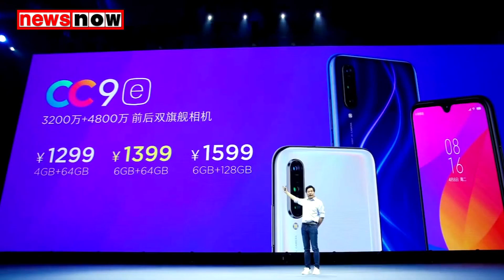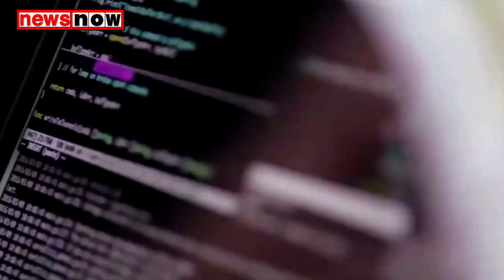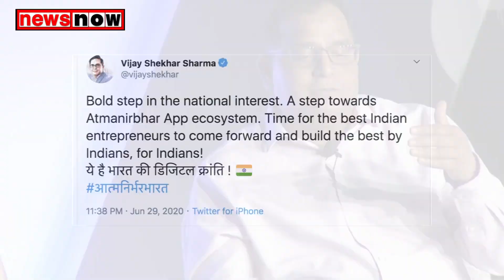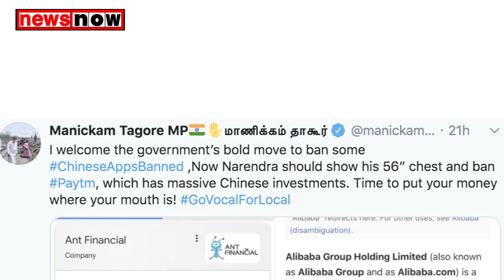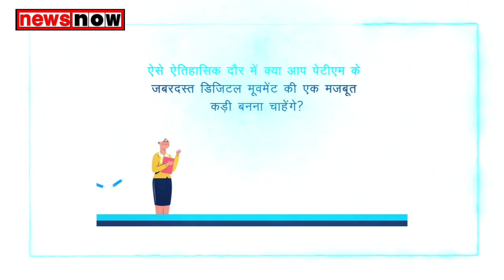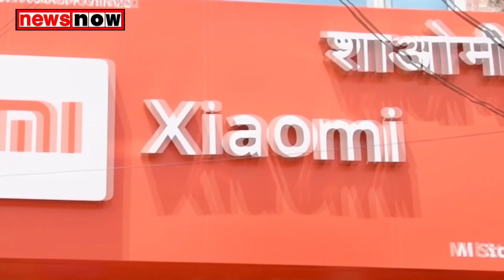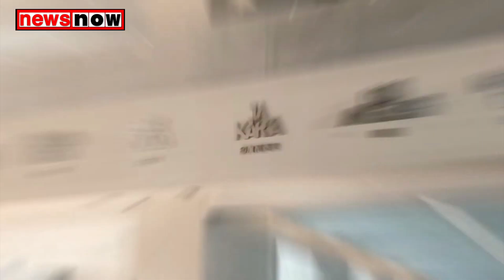पेटीएम और शाओमी भारतीयों से कर रही हैं फ्रॉड, जानेंगें तो पैरों तले हवा खिसक जाएगी